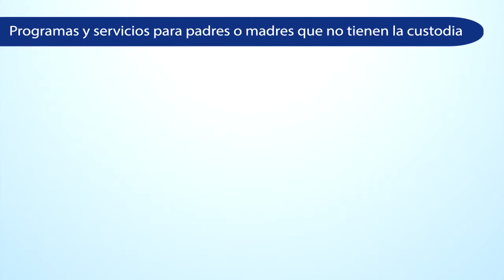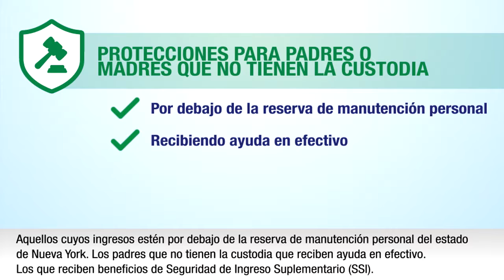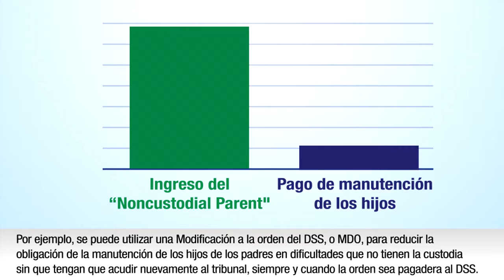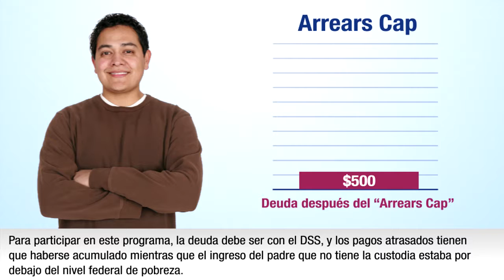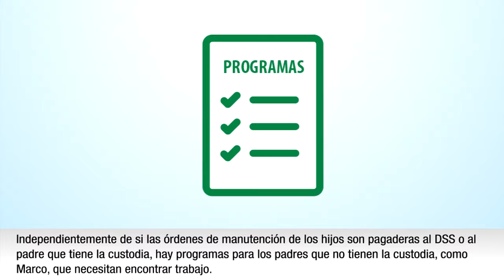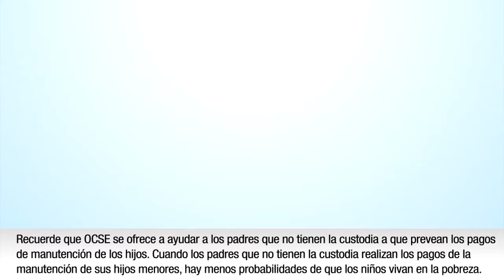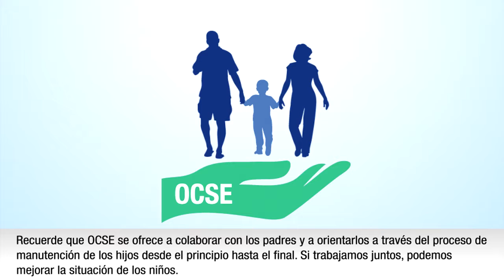Programas y sevicios para padres o madres que no tienen la custodia